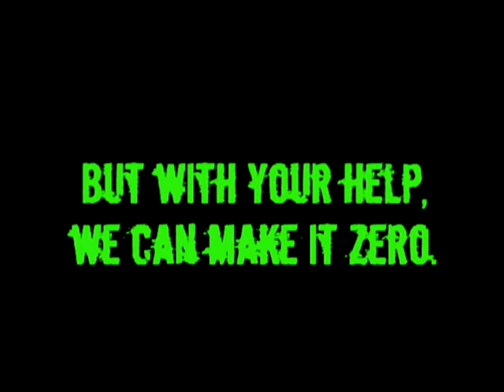Be Smoke Free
An award winning commercial by Fast Forward Charter High School Students